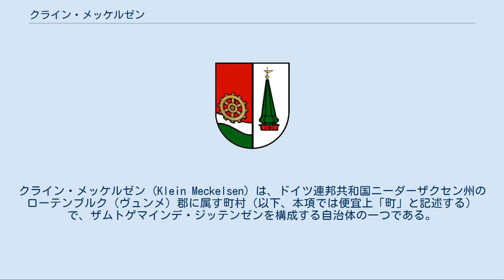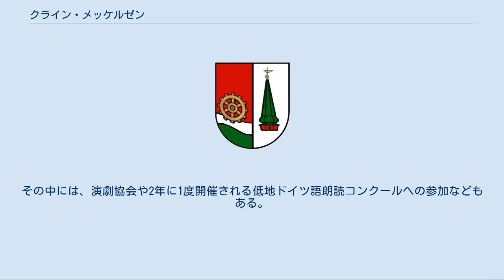クライン・メッケルゼン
クライン・メッケルゼン (Klein Meckelsen) は、ドイツ連邦共和国ニーダーザクセン州のローテンブルク（ヴュンメ）郡に属す町村（以下、本項では便宜上「町」と記述する）で、ザムトゲマインデ・ジッテンゼンを構成する自治体の一つである。
 首邑の他、ランゲンフェルデとマルシュホルストの集落がこの町に属す。
 クライン・メッケルゼンは、1388年に「Lütken Meckelstede」として初めて文献に記録された。
1500年頃には14軒の民家に70人ほどが暮らす集落であった。
1806年から1814年までの間、この地域はフランス軍占領下に置かれた。
ブレーメンからハンブルクへの街道をナポレオンが建造する際にはクライン・メッケルゼンの住民も労役や馬匹提供を強いられた。
第二次世界大戦では、終戦の約3週間前に、100両ほどの戦車を備えたイギリス軍に占領された。
 この町は1971年と2001年に「我らの村が美しい」コンテスト連邦大会で優勝している。
 この町の町議会は、町長を含め9議席からなる。
 この町の紋章は左右二分割。
向かって左は銀の波帯で赤地と緑地に上下に分割される。
赤地部分に、銀の波帯にかかるように金の水車の輪が描かれている。
向かって右は銀地に、緑の尖塔屋根、金の風向計を載せた赤い塔の先端部分が描かれている。
 この町はアウトバーンA1号線から約4kmの位置にある。
最寄りのインターチェンジはジッテンゼン・インターチェンジである。
 町の中心部から約1km南に ヴィルシュテット - ツェーフェン - トーシュテット鉄道のクーミューレン駅がある。
この路線は、もう何十年も前に旅客営業を廃止している。
それにもかかわらず、ドイツの時刻表には、この路線が掲載され続けている。
それは、平日にはエルベ＝ヴェーザー鉄道・交通会社のバス路線 3606系統ツェーフェン - トーシュテット線が運行されているためである。
ハンブルク - ブレーメン線のトーシュテット、ラウエンブリュック、シェーセル駅が最寄りの旅客駅であるが、いずれもクライン・メッケルゼンから約20kmほど離れている。
 クライン・メッケルゼンには基礎課程学校がある。
この学校は1966年に完成した。
これによりそれまでのクライン・メッケルゼン、グロース・メッケルゼン、イッペンゼン、フィーアデンの学校は閉鎖された。
その4年後にはヴォーンステの学校も廃止された。
1992年に学校の近代化、拡張がなされた。
 この学校では1年を通して多くの行事を行い、生徒は様々な作業共同体やプロジェクトに参加する。
その中には、演劇協会や2年に1度開催される低地ドイツ語朗読コンクールへの参加などもある。